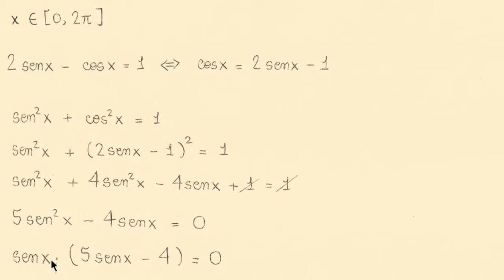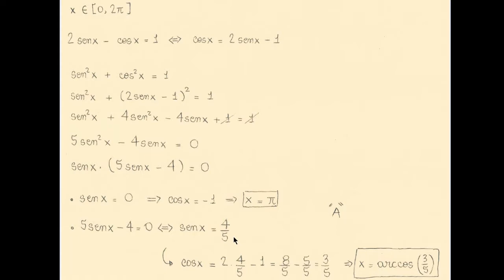Equação Trigonométrica (ITA 2015, Questão 10)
Questão 10. Os valores de x ∈ [0,2π] que satisfazem a equação 2 sen x − cosx = 1 são
A ( ) arccos
? 3
5
e π.
D ( ) arccos
− 4
5
e π.
B ( ) arcsen
? 3
5
e π.
E ( ) arccos
? 4
5
e π.
C ( ) arcsen
− 4
5
e π.